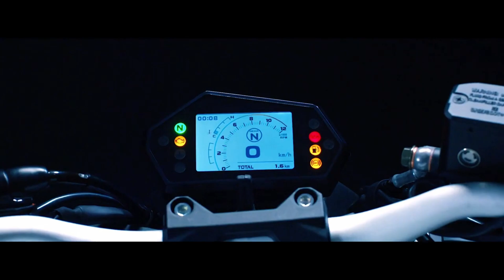Don't buy Second hand Benelli 600i before checking New Benelli 302-S bs6 | Engineer Singh Benelli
Engineer singh Only provide information about vehicle and its Dealership and does not take any responsibility of the item condition, Authenticity or Any Documentation.